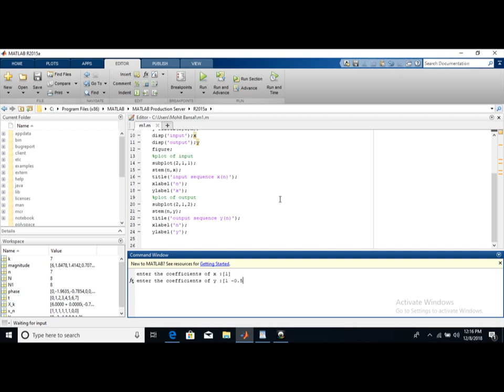EXP 4-SOLVING DIFFERENTIAL EQUATION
solving differential equation using matlab